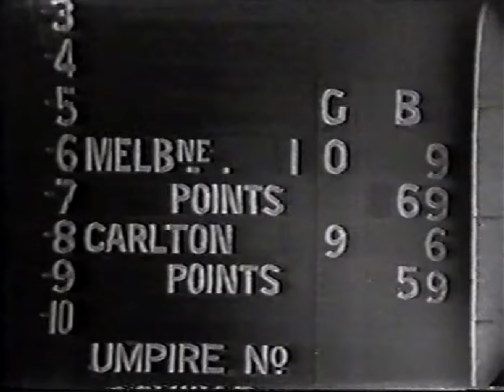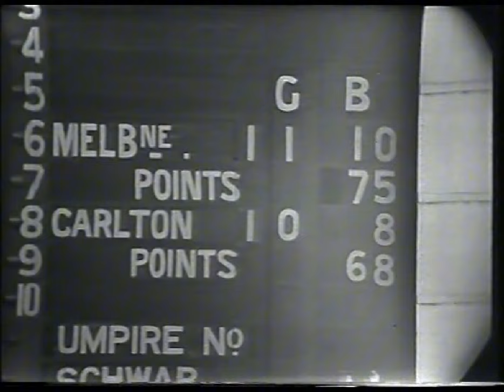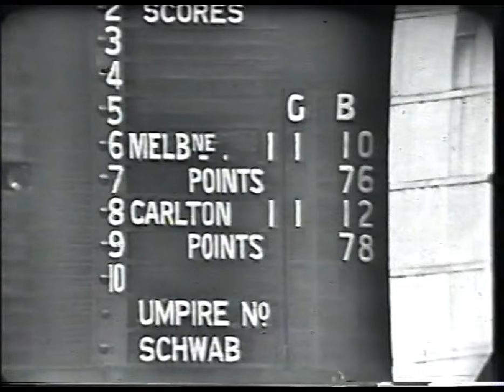Ch9 broadcast 1962 Semi Final Melbourne v Carlton. Entire last quarter + 1st-3rd qtr highlights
September 1st 1962 at MCG.
Carlton 11.10.78 def Melbourne 11.10.76
Thanks to Ken Dowd for copy